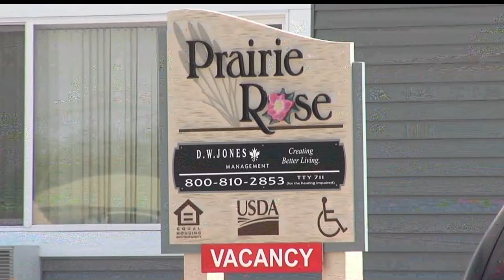Red Lake Falls Woman Charged With 2nd Degree Murder of 2-Month Old